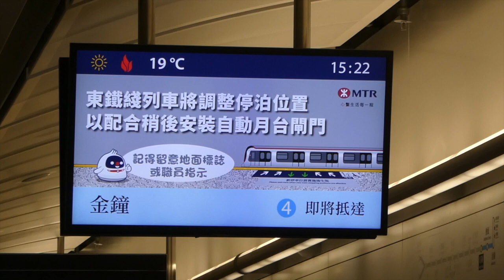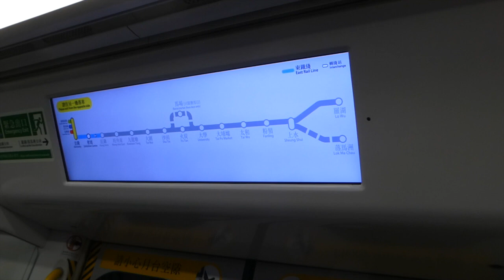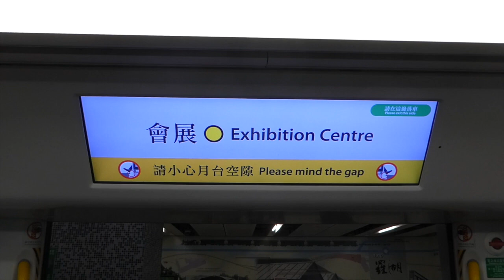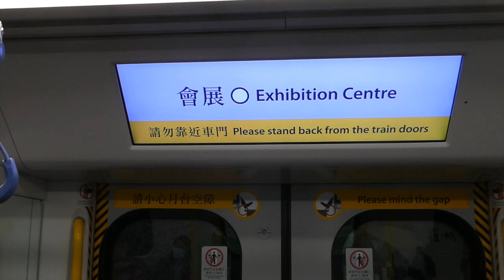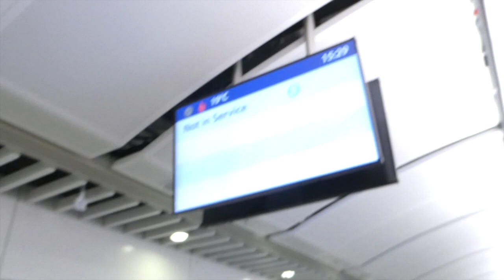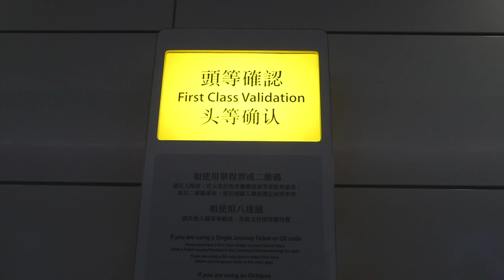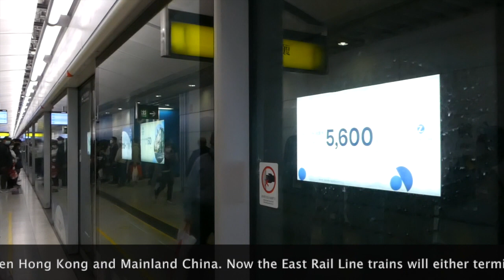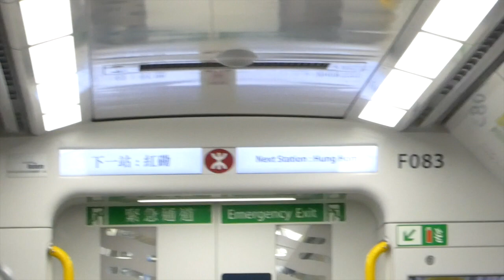MTR - A trip from Hung Hom to Admiralty and back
During my 3-year absence from Hong Kong, there has been so much changes happened. One of the major changes in the railway network was the East Rail Line.
Not only it is now using the new Korean made R-Trains, but also the line has been extended across the harbour to Admiralty, with a new intermediate stop at Exhibition Centre, becoming the 4th cross-harbour railway in Hong Kong, easing congestion along the infamous Cross-Harbour Tunnel during peak hour.

Join me as I ride on the new cross-harbour route from Hung Hom to Admiralty and back.
To spice it up, I even took first class on the return trip.

Filmed with: @justinmaster86